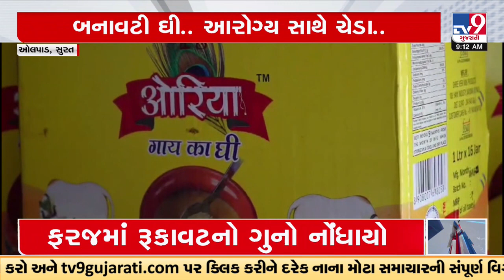Surat, ollpad: police have seized 8 thousand kg of ghee worth 50 lakhs | Raid in Ghee Godown | TV9